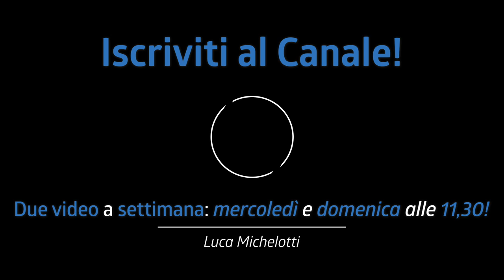Stanza migliore = SUONO MIGLIORE | Ecco perchè i pannelli fonoassorbenti sono INDISPENSABILI!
Avere una stanza migliore dove si suona significa avere un suono migliore! Oggi vi voglio spiegare il perchè i pannelli fonoassorbenti sono indispensabili all'internao

♬ My gear:
Kits: